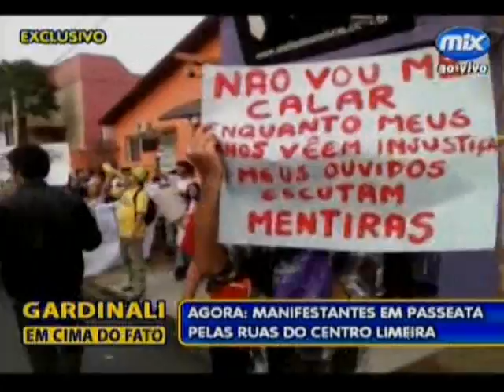MANIFESTAÇÃO EM LIMEIRA parte 01 (20/06/13)